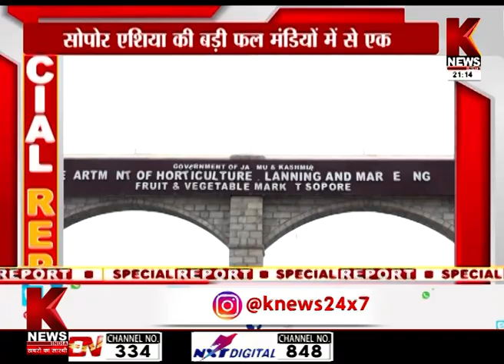जम्मू कश्मीर के सोपोर में बदला चुनावी माहौल | Special Report | K News India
Breaking News | Latest News | Hindi News | Live Update | Knews India News | Hindi News Live | Top News | Breaking

    Watch All the Latest Breaking News Around the World only On Knews India